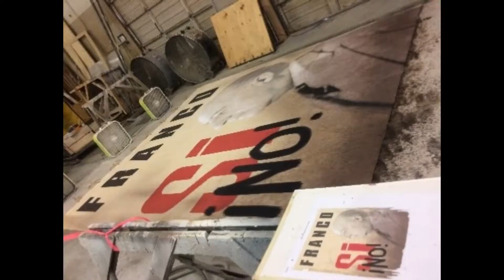MOLM Timelapse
Transforming Digital Printing with traditional Scenic techniques.